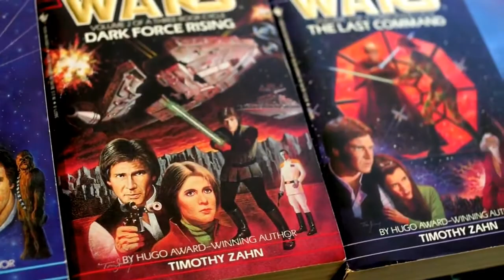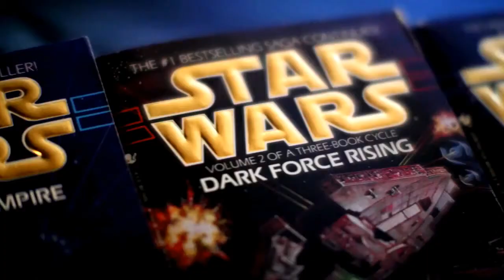ЗВЁЗДНЫЕ ВОЙНЫ: ПОВСТАНЦЫ (Сезон 4) Новый Официальный Трейлер #2 (2017) Мультсериал Disney HD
Все пути объединяются, когда Звёздные войны: Повстанцы 4-го сезона в понедельник, 16 октября на Disney XD.
Copiright 2017 - disney xd / Star Wars / Lucasfilm